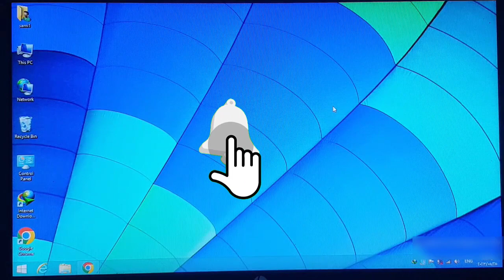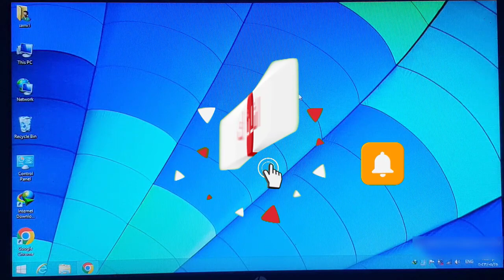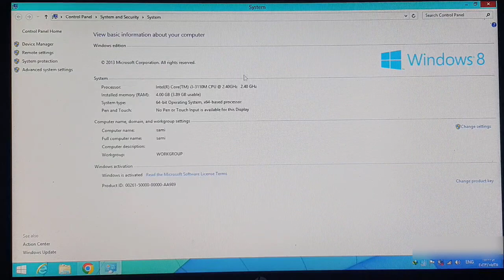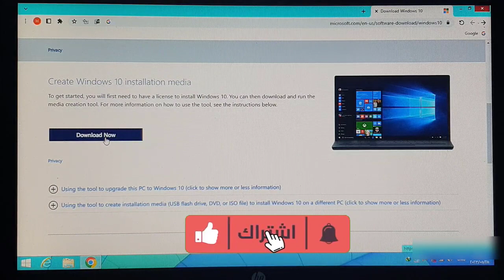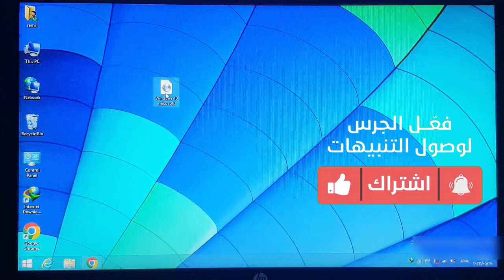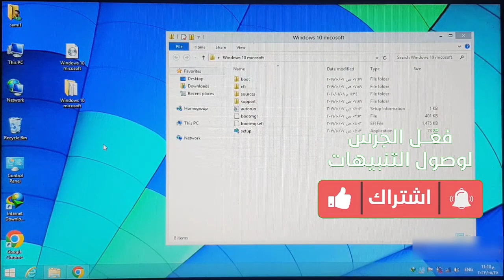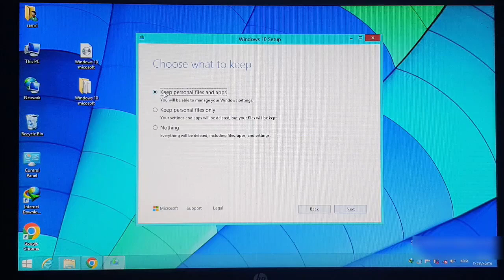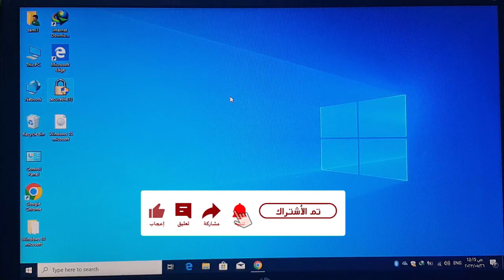ترقية ويندوز 8.1 الى ويندوز 10 احدث اصدار 2023 بدون فورمات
ترقية ويندوز 8.1 الى ويندوز 10مجانا . شرح ترقية وتحديث ويندوز 8.1 الى ويندوز 10 مجانا بدون فقد ملقات او تطبيقات وبدون استخدام فلاشUSB او اسطوانة DVD وبدون فورمات
اسهل طريقة لترقية ويندوز 8.1 الى ويندوز 10بدون فقد ملقات او تطبيقات وبدون استخدام فلاش USB او اسطوانة وبدون فورمات
بعد اعلان ميكروسوفت عن ايقاف الدعم عن ويندوز 8.1 في يناير 2023 ما الحل
الحل في ترقية وتحويل ويندوز 8.1 الى ويندوز 10 لضمان استمرار الدعم على ويندوز 10
رابط تحمبل برنامج winrar التحميل من موقع ميديافير الرتئع
رابط ترقية ويندوز 7 من 32 بت الى 64 بت بدون فلاشة او اسطوانة و بدون فقد ملفات
رابط ترقية ويندوز 7 من 32 بت الى 64 بت. بدون فقد ملفات. وبدون استخدام فلاشه او اسطوانة
رابط تحويل البيوس من Legacy الى UEFI.  وتحويل الهارد من  mbr الى gpt. و حل مشكلة تعذر تثبيت الويندوز
رابط ترقية ويندوز 7 الى ويندوز 10 بدون فقد ملفات او برامج وبدون فلاشة او اسطوانة
رابط تحديث ويندوز 10 الى ويندوز 11 اصدار 22H2 و عدم فقد للملفات والتطبيقات على الاجهزة الضعيفة
رابط تسريع ويندوز 11 الى اقصى سرعة . أداة خرافية فى تحسين أداء الويندوز وتسريع وأصلاح اخطاء ويندوز 11و10